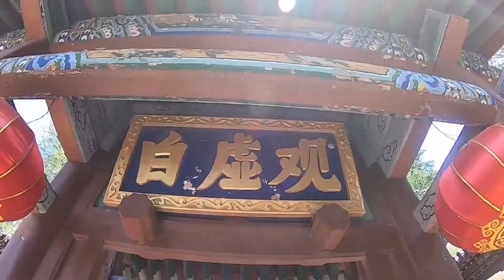三山五岳中的“北岳恒山”，张果老潜修的地，道家全真派的圣地